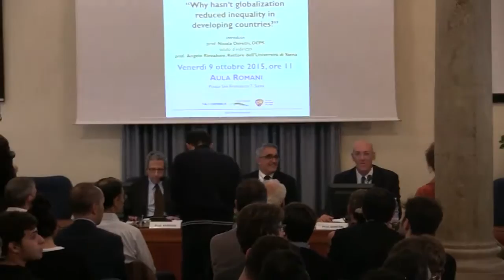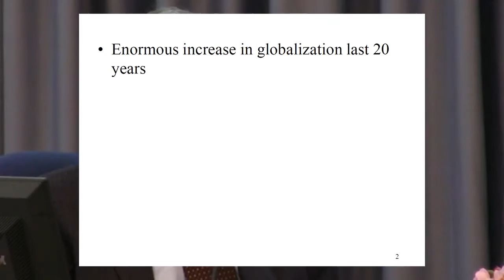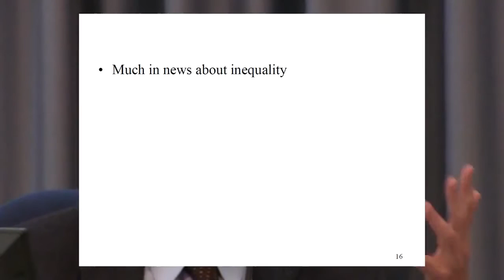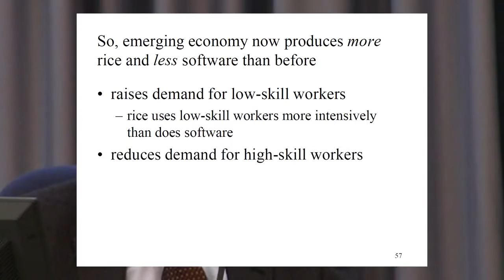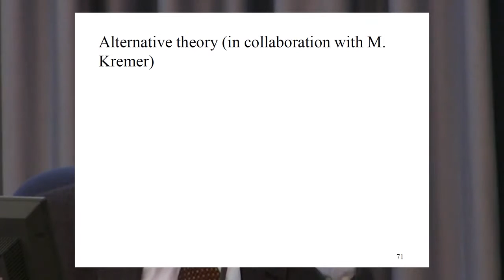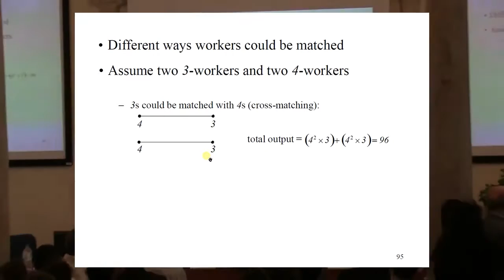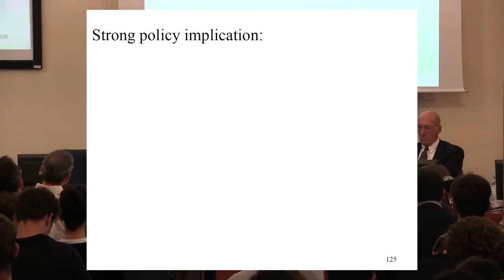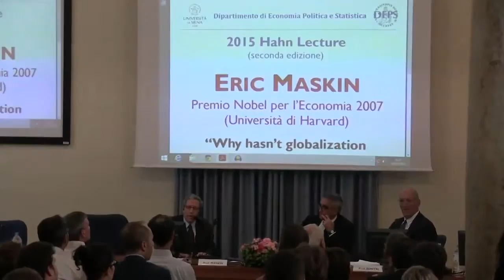2015 Hahn Lecture - Eric Maskin, Università di Harvard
Il 9 ottobre 2015, presso il complesso didattico di San Francesco dell'Università di Siena, si è tenuta la seconda edizione di Hahn Lecture, dedicata al professor Frank Hahn, docente del dipartimento di Economia politica e statistica deceduto nel 2013.

Ha partecipato Eric Maskin (Università di Harvard) , premio Nobel per l'Economia nel 2007, con un intervento dal titolo “Why hasn’t globalization reduced inequality in developing countries?”

L'iniziativa è stata organizzata dal dipartimento di Economia politica e statistica.